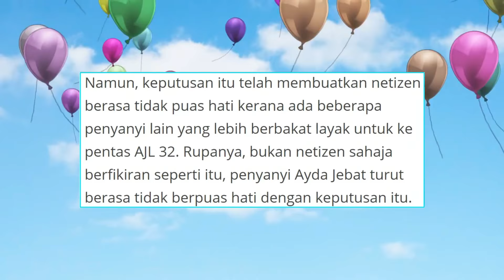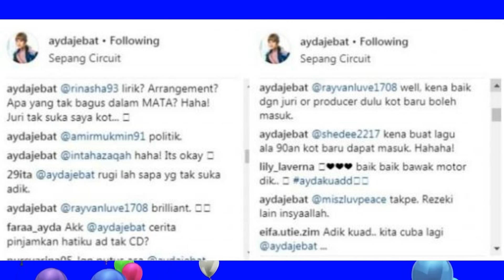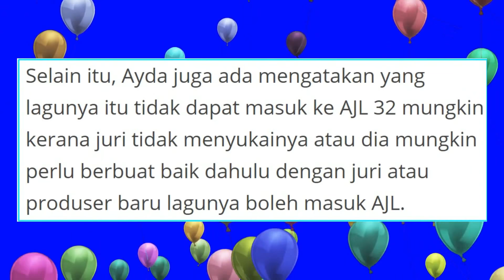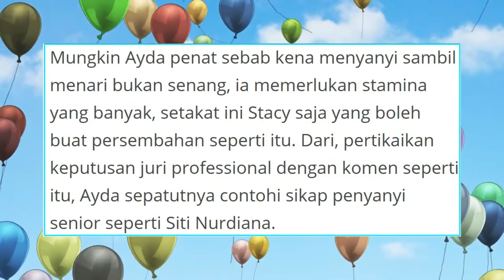Ayda Jebat Patut Contohi Siti Nordiana